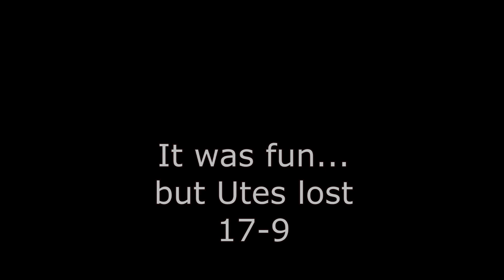UCLA vs. Utah Utes 11/21/15 game: Featuring Utah band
I went to the UCLA Bruins/Utah Utes football game on Nov 21 to see my two daughters play in the band--J. is a Utah sophomore and H. is a junior at Alta High. This records part of what I watched in my seats.